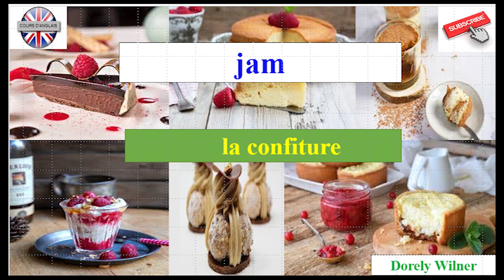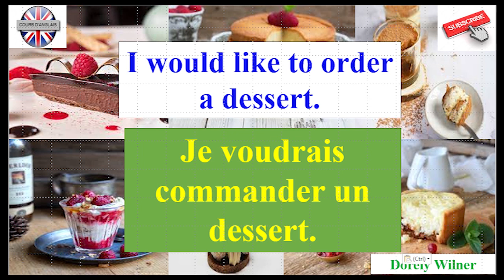Phrases simples pour apprendre l’anglais facilement. Partie 15. Simple phrases to learn English.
Destinée à tous les gourmands, cette fiche d’anglais vous permettra de commander un dessert en anglais lors d’un séjour à l’étranger.
En effet, les desserts font partie intégrante de la gastronomie d’un pays et sont souvent le moment du repas que l’on attend avec le plus d’impatience. Qu’ils soient faits maison et servis pour le goûter ou pris au restaurant prendre un bon dessert c’est finir un repas en beauté.